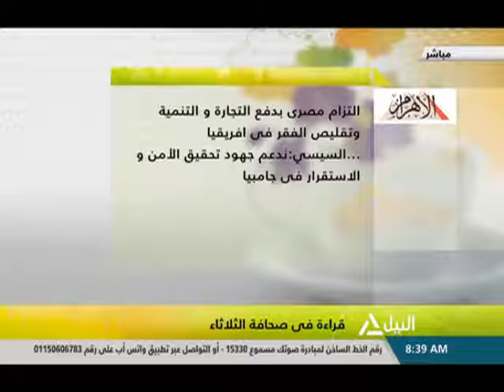يسرى السيد : هل نحن جادون فى مواجهة الفساد والسترات الصفراء درس للرأسمالية المتوحشة؟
قناة ثقافية سياسية اجتماعية شاملة .. رئيس مجلس الادارة ورئيس التحرير الكاتب الصحفى يسرى السيد